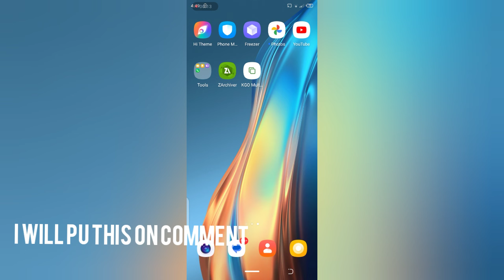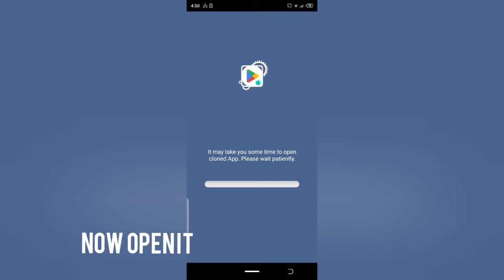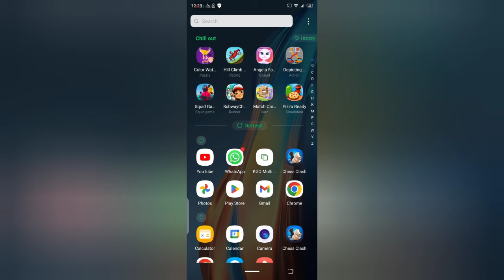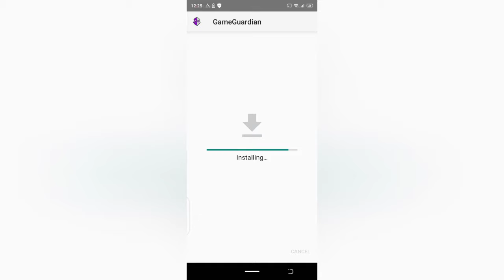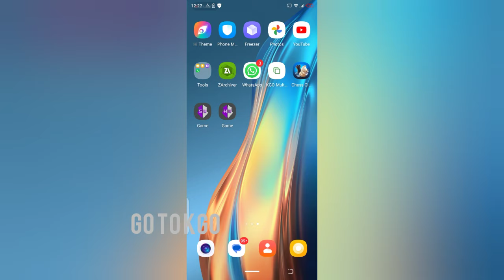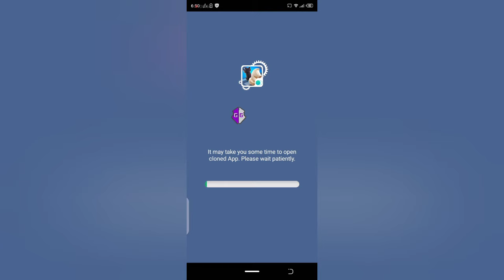How To Add Game Guardian To Dinos online | 7.1.3 | No Root | 2024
How To Add Game Guardian To Dinos Online In latest version

So in this video will tell you how to step to step add gg to dinos online in 7.1.3

and make sure to watch till the end to find out what I said in this video

and you'll gonna find content like this in the future

Btw Have Fun :)

Note :
This video doesn't mean to harm
this video is only educational purpose and experiment